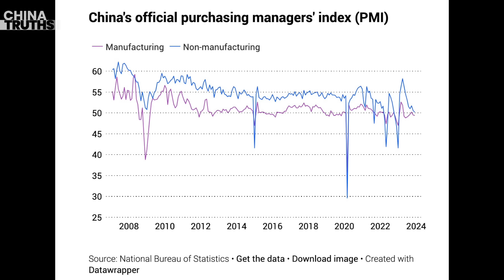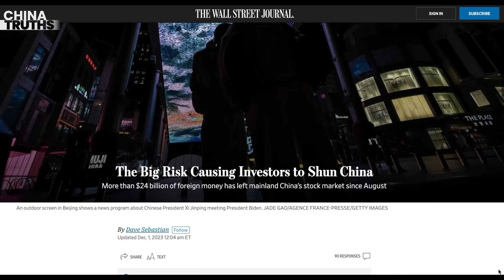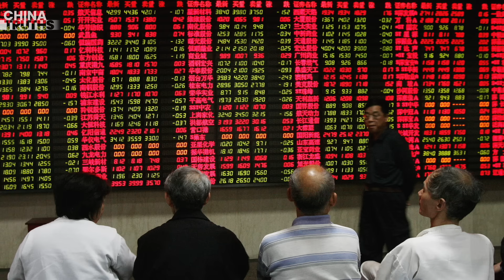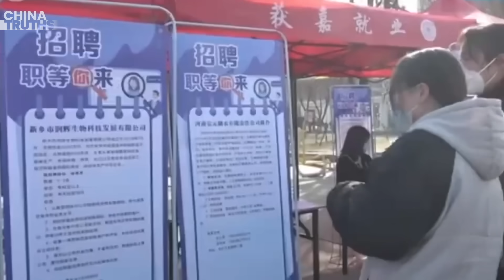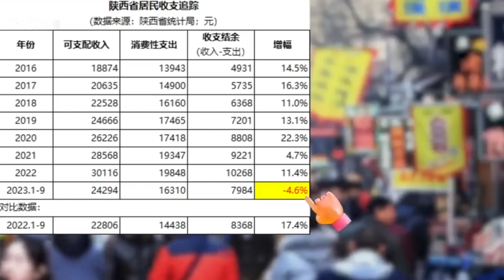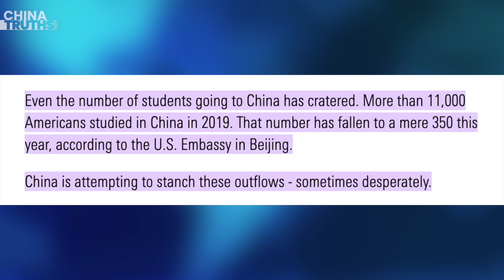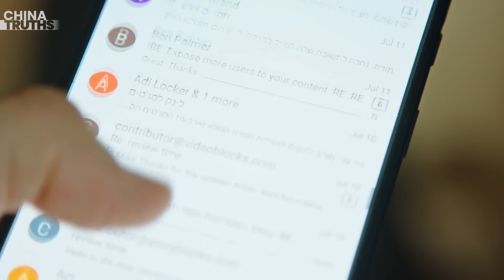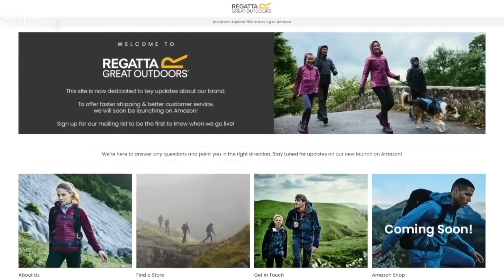Foreign Investors Discouraged: Chinese Economy Has Never Been As Dangerous As Today!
China's Manufacturing PMI Accelerated Contraction in November and Fell to 49.4
Unemployment Surges In China, Experts Lament: The Situation Is Very Bad
UK Brand Regatta Jackets Discovered With Prison Labor Certificates, Sparking Controversy Over Prison Labor